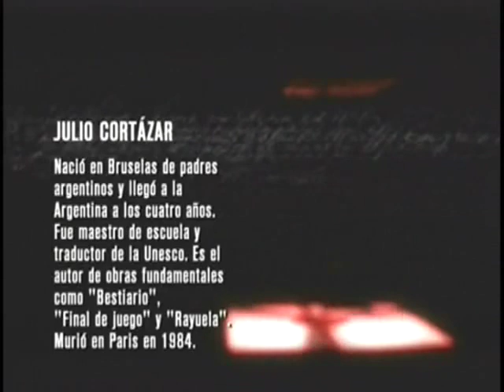Casa tomada de Julio Cortázar leído por Alberto Laiseca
Alberto Laiseca lee "Casa tomada" de Julio Cortázar en su ciclo "Cuentos de terror"

Link de compra del eBook: "Bestiario" donde está incluido "Casa tomada"